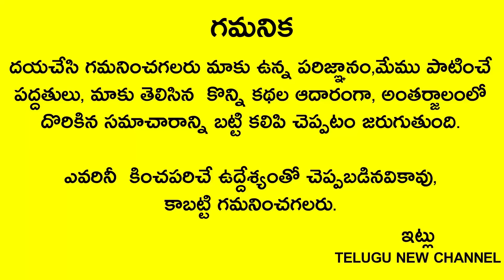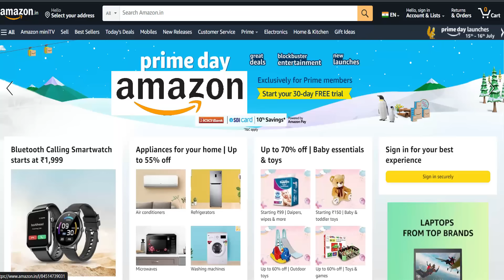ప్రతిరోజు స్నానం చేసే మహిళ తప్పక ఈ వీడియోని చూడాలి!